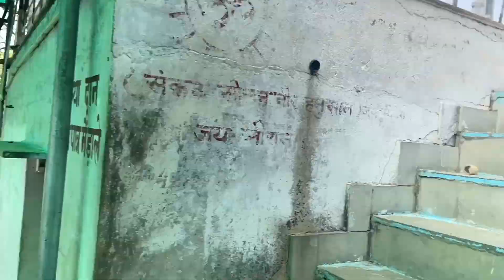MY FIRST YOUTUBE PAYMENT !! pooja ki friend ki shaadi